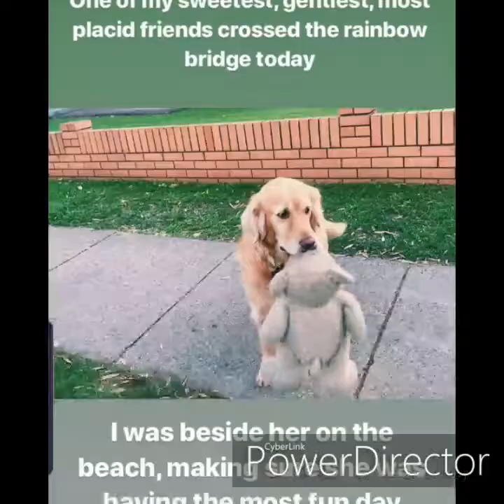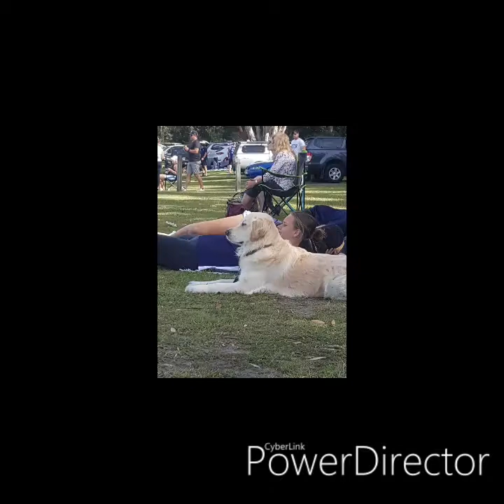Roxy Mila puss bambi